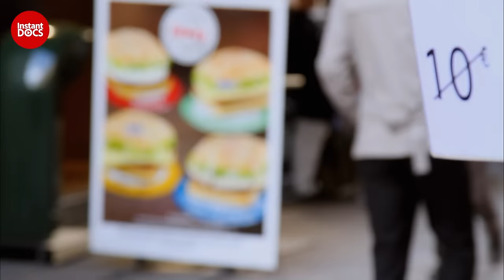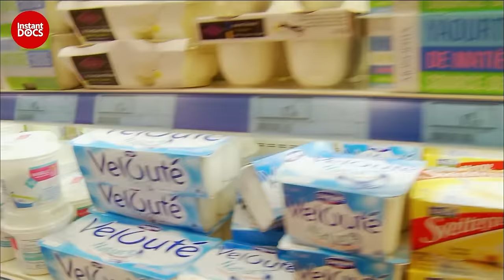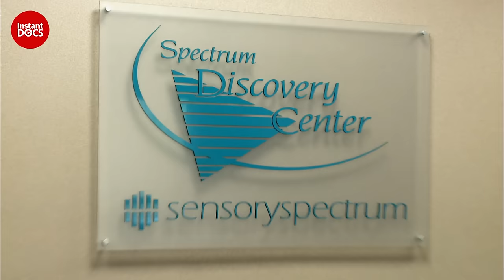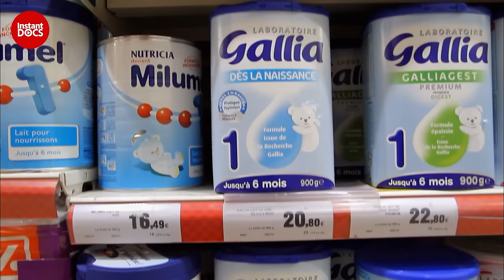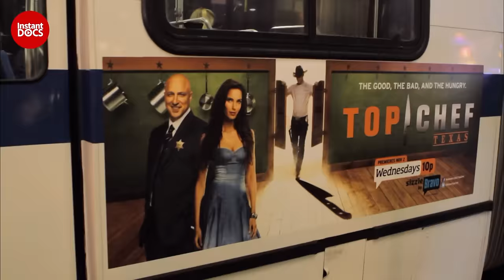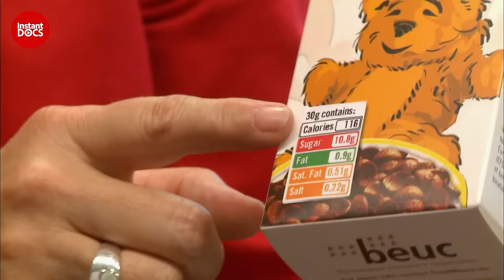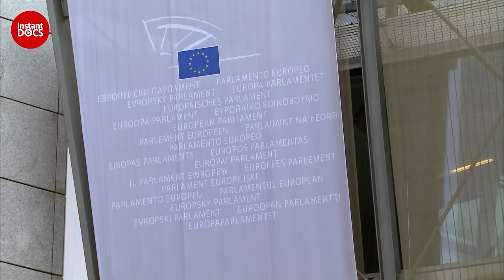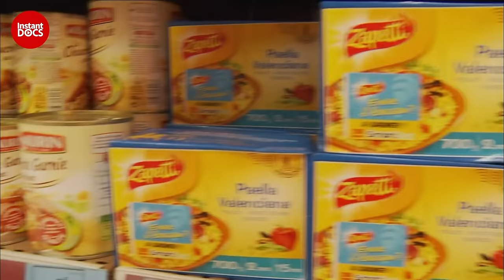Sugar rush: the roots of the addiction | FULL DOCUMENTARY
We love our potato chips, candy, and fast food…however bad they are for our health. So what leads us to consume all this processed food, which represents 80% of what we eat and why are we so hooked on it?

Rémy, a French American candy lover, travels Europe and America to understand the source of this addiction.  Among scientists tracking sugar addiction, industrials playing with our weaknesses, jurists preparing a revolution, chefs and simple food lovers, Rémy takes us on a food cleanse investigation.

Documentary: Hooked on food
Directed by: Rémy Burkel & Sylvie Deleule
Production: Program33 & Eklektik productions & RTBF